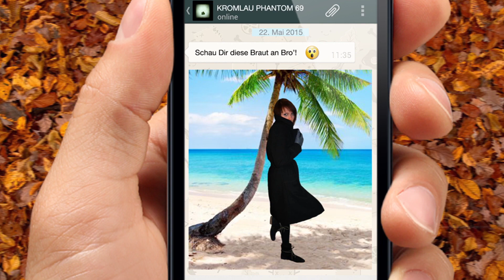The Mean Machines live @ Beachparty - Park- & Blütenfest Kromlau 2015 Rakotzbrücke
/// Freitag /// 22. Mai 2015 /// Park- & Blütenfest Kromlau ///
Live on stage: The Mean Machines (Rock'n'Roll)
& DJ Paul - finest music